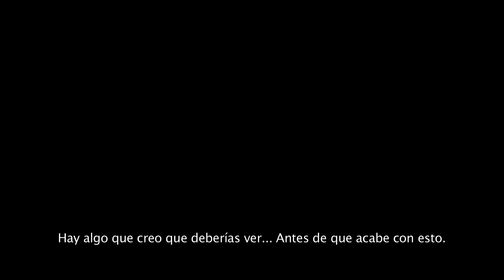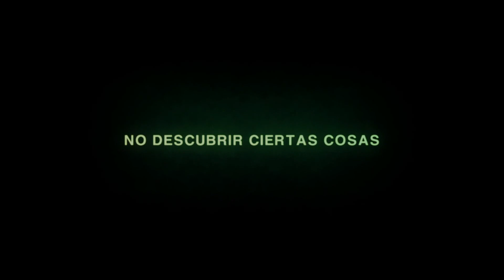Alien Isolation trailer